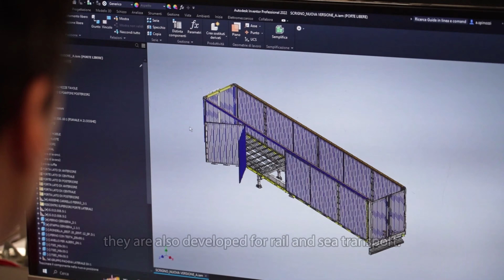Our sustainability commitment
Sustainability means leaving future generations something better than what we found. 🌱
👉🏻 Our CEO Alfredo Spinozzi on the company's commitment to sustainability!